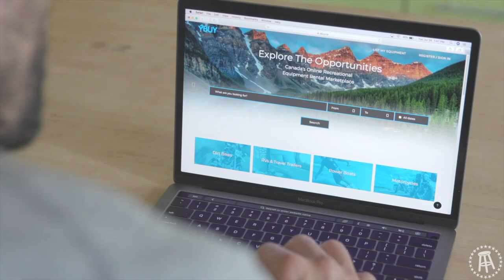NEVER BEFORE SEEN BIZ NASTY UNRELEASED COMMERCIAL FEATURING NHL SUPERSTAR